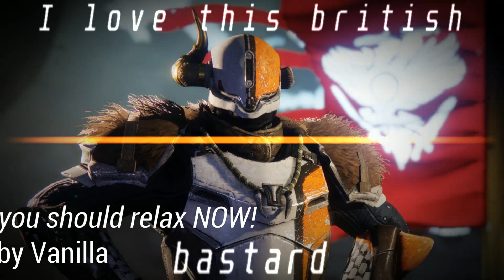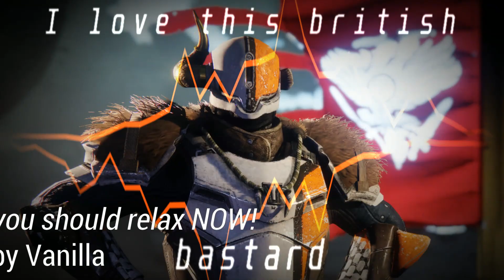RELAX. (demolition cover yippie)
decided to take a break from sonic.exe and ddlc covers and though, hey, nows the time to show how obsessed with destiny i am, and what a better way to show that off, with this beautiful british BASTARD.

..minus the paying.

i fucking love shaxx btw hes my favourite titan besides saint-14 omg shaxx my beloved 😍😍😍😍😍😍
Nothing is sacred.
but yeye subscribble or DIE!
Cheese, forever, guardian.